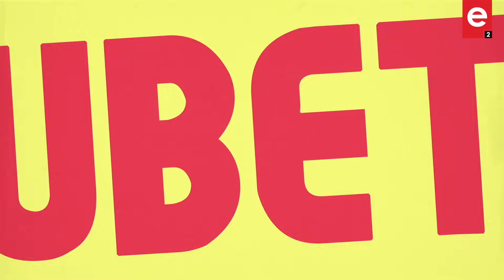YOUNG ASH & KG MAN VS CLAYDEE - Trabajar (Official Lyrics Video)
YOUNG ASH & KG MAN VS CLAYDEE - Trabajar (Official Lyrics Video) - Out Now.

One of the keywords of E2 label rebirth is “Trabajar”, a smashing dance-latin track created by 1995 Bronx singer Young Ash in collaboration with italian dj & producer KG Man and Greek based artist Claydee!
Produced by the italian Karmin Shiff and J7J, “Trabajar” features the essential elements you need to dance and keep an happy and positive mood, even when you’re in difficulty.
“To work” is the translation of the title and Young Ash sings “A mi me gusta Trabajar”, while KG Man defines himself a “money boy living in a money world” in Jamaican language Patwa.
KG MAN presented his debut album "International Business" in 2014, in parallel with releases on Mad Decent and Dim Mak Records supported and played several times by Skrillex and Diplo. Recently he produced the new anthem of an important program on the italian Radio Deejay.
Young Ash is a young and proud 1995 female voice from the Bronx emboldening women to rise to their power. Her devoted audience embraces the fact that she can switch from dancehall to trap, from R&B to rap. Her latest collaboration “BaBaBa” with the one and only Dillon Francis brought her under the international spotlights and now it’s time for “Trabajar”!
Claydee is a Greek based songwriter/producer based in Athens of Albanian descent, among the best artists in the country. His latest single “Licky” on EGO featuring Dominican bombshell Jenn Morel reached 5.5 million plays on YouTube and 3 million plays on Spotify!

So work hard, play hard and enjoy "Trabajar"!